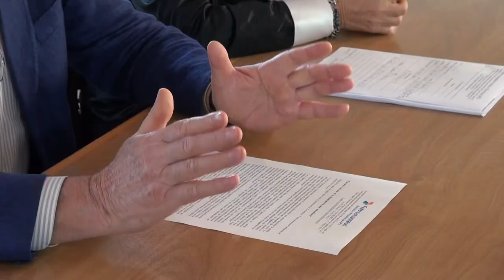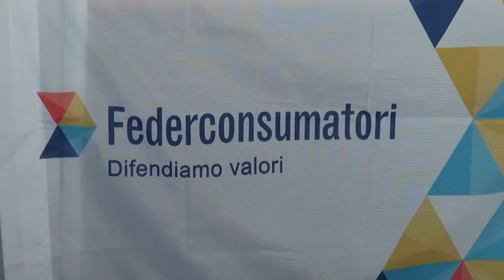Arezzo: risolto il caso degli anziani fratelli a cui era stata staccata la corrente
Risolto da Federconsumatori Arezzo il caso della coppia di anziani fratelli a cui era stata depotenziata la corrente elettrica per via di alcune bollette non pagate. Bollette provenienti da un nuovo gestore, mai ricevute dagli anziani. I due fratelli sono stati per 15 giorni senza acqua, perché il pozzo privato si attiva con la corrente elettrica e con pochissima elettricità.
“Il caso è emblematico e grave allo stesso tempo”, afferma Federconsumatori.
Il cambio di gestore era stato effettuato con un contratto telefonico facendo semplicemente poche domande a Domenico, 80enne residente a Terranuova Bracciolini (Ar) con la sorella ultra 80enne.
Dall'altro capo del telefono, non erano stati chiesti dati sensibili e nemmeno POD o PDR, cioè l'indirizzo fisico della fornitura riportati solitamente in fattura.
Un'attivazione dunque con semplice sì al telefono, come ne capitano a migliaia.
Le bollette erano però arrivate al vecchio indirizzo della coppia di fratelli e quindi non erano mai state pagate. Federconsumatori si è rivolta ad Arera e in 15 giorni la corrente è stata ripristinata e le bollette annullate.
“Non ci fermeremo qui – afferma Pietro Ferrari di Federconsumatori Arezzo – vogliamo capire come questi signori sono entrati in possesso dei dati di Domenico, poi andremo alla Procura della repubblica”.
Verrà chiesto anche un incontro ai neo parlamentare eletti perché, sostiene Federconsumatori, ci sono delle importanti falle normative. Eppure c'è un codice per la privacy, un garante e oggi anche un registro delle opposizioni, dove si può chiedere che il proprio numero di cellulare non venga vessato di chiamate, ma a quanto pare non basta.
“La normativa va cambiata – aggiunge Ferrari – chiederemo quanto prima anche un incontro ai parlamentari eletti nel nostro territorio”.